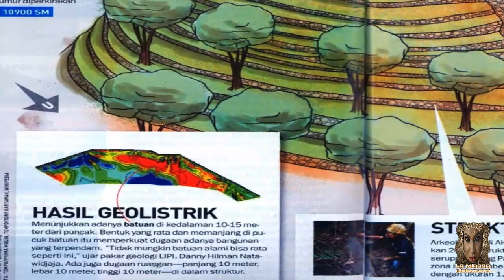gunungpadang Descubriendo los misterios de GUNUNG PADANG: la pirámide más antigua del mundo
No te pierdas el misterio de Gunung Padang, la pirámide más antigua de la historia, un misterio arqueológico que rompe los paradigmas antropológicos.

Creada en diferentes etapas en el oeste de la isla de Java, como un templo religioso. Se le supone una antigüedad de entre 16.000 y 26.000 años, lo que  sitúa su construcción en pleno máximo glacial, cuando se suponía que sobre la Tierra solo había cazadores recolectores y no una civilización más o menos avanzada.

Espero tus comentarios sobre el tema, y sugerencias para desarrollar nuevos podcast.